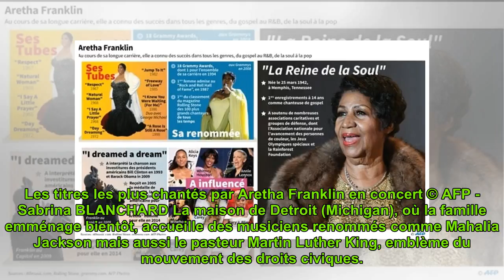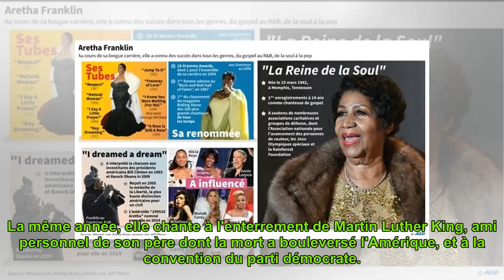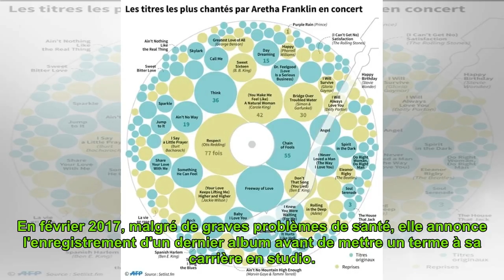Aretha Franklin, reine incontestée de la soul